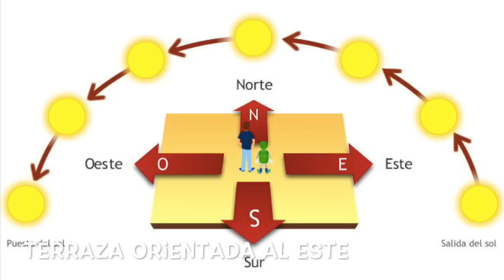😎 Decoración Terraza PEQUEÑA PERO MATONA.🤩 CREA TU PROYECTO DE ÉXITO EN 13 PASOS FUNDAMENTALES.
DECORACIÓN TERRAZA PEQUEÑA PERO MATONA. CREA TU PROYECTO DE ÉXITO EN 13 PASOS.
Descubre en este video los UN MÉTODO INFALIBLE para crear una terraza, balcón o patio pequeño, con mucho encanto en 13 pasos.
TODO LO QUE NECESITAS SABER ESTÁ AQUÍ. Posiblemente sea el mejor vídeo sobre terrazas que hayas visto nunca.
TERCER video de la SERIE ESPECIAL PARA DECORAR TERRAZAS, BALCONES Y PATIOS PEQUEÑOS.

VÍDEO 1/3: 11 MUEBLES PARA DECORAR TU TERRAZA O PATIO PEQUEÑO.
VÍDEO 2/3: 13 ACCESORIOS PARA DECORAR TU TERRAZA O PATIO PEQUEÑO
VÍDEO 3/3: TERRAZA PEQUEÑA PERO MATONA. PASOS PARA DECORAR TU TERRAZA O PATIO PEQUEÑO

👉👉👉 MI PROPUESTA PARA TI:
Aprende a decorar tu casa con el resultado que buscas en sólo 4 semanas. Fácil y rápido. DESCUBRE "El Método" en la web de La Academia de Decoración:

❤️❤️RECOMENDADO: Te acompaño en tus procesos de decoración. ¿CÓMO?
✅ 👉🏻 MENTORÍAS ESPECIALIZADAS DE DECORACIÓN: Feng Shui, Reformas, Restauración de muebles y Pintura decorativa.

❤️❤️ ¿TE AYUDO A DECORAR TU CASA?

👈👈👈❤️❤️ ⚠️Y HAZ CLIC EN LA 🔔 PARA RECIBIR ALERTAS**⚠️

❤️❤️SI QUIERES APOYAR LA CONTINUIDAD DEL CANAL, TE AGRADECERÉ QUE DEJES UNA RESEÑA/OPINIÓN DE 5 ⭐️ ⭐️ ⭐️ ⭐️ ⭐️ en

🛍  🛒 Compras: VISITA MI TIENDA EN AMAZON.
He seleccionado productos por Estilos de decoración, para ayudarte a crear tus ambientes preferidos. 🎁REGÁLA DECORACIÓN

Canal presentado por María González Revuelta.

** ❤️ ❤️ FUENTES Y AGRADECIMIENTOS ESPECIALES:

COJINES: MC BARCELONA (pronto disponibles en la tienda de La Academia)
Nomad Bubbles: Decoracion terrazas pequeñas. Check List definitivo
REVISTA AD: DIME QUÉ TERRAZA TIENES Y TE DIRÉ QUIEN ERES

*IMÁGENES:
*Pinterest: Accede a las fotos de este video y a sus fuentes a través de mi canal en Pinterest y los siguientes Tableros

👉Ikea Top 3 Sofás. Catálogo 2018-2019

👉10 Cosas que nunca deberías comprar para la Decoración de tu casa

👉Cómo decorar Espacios Pequeños con poco dinero (PARTE 1), 13 Tips

👉Cómo decorar Espacios Pequeños con poco dinero (PARTE 2), 13 Tips